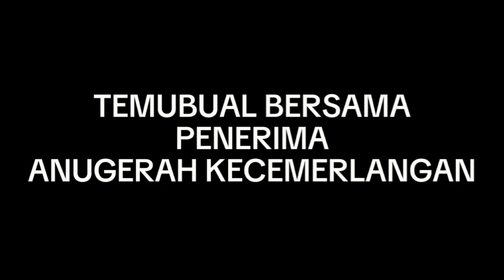MESYUARAT PIBG SM AGAMA BANDAR TENGGARA KALI KE-22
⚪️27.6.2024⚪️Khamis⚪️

Matlamat mesyuarat ini diadakan bagi mengeratkan hubungan serta menggalakkan interaksi dua hala antara pihak sekolah dan ibu bapa.PIBG ini dapat menjalinkan hubungan warga sekolah dengan ibu bapa.Mesyuarat ini perlu membincangkan usul-usul yang dikemukakan oleh ibu bapa untuk meningkatkan peranan PIBG dan memberi pendedahan tentang aktiviti dan program yang dijalankan di sekolah.

SMAT MUMTAZ !

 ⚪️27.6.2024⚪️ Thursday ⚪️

 The aim of this meeting is to
strengthen the relationship and
encourage two-way interaction between
the school and parents. This PIBG
can establish relationships between
school members and parents .
This meeting needs to discuss
the proposals submitted by parents
to increase the role of the PIBG and give
exposure about activities and programs
carried out at school.

 SMAT MUMTAZ!